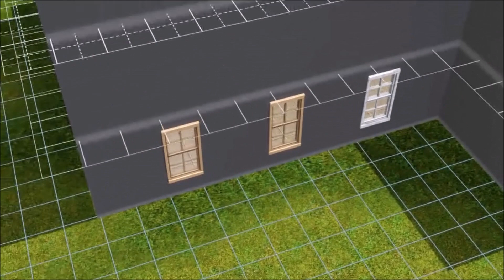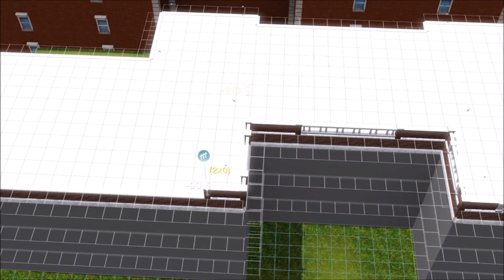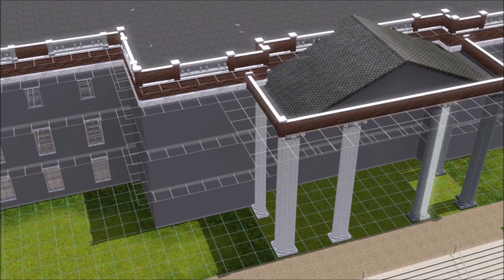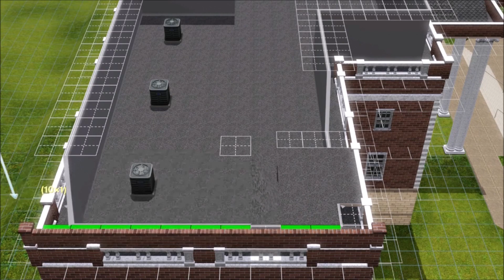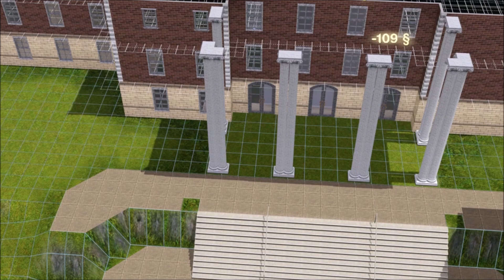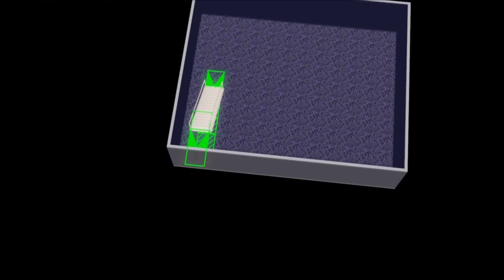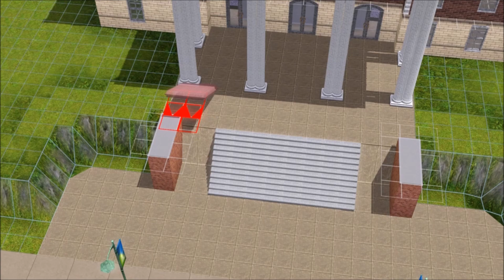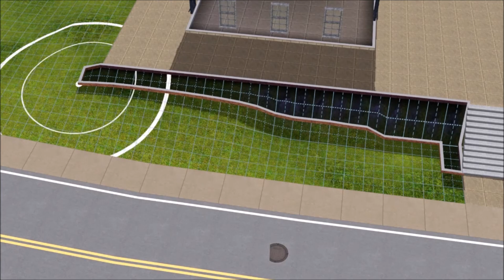The Sims - Remodeling Sunset Valley! Part 35